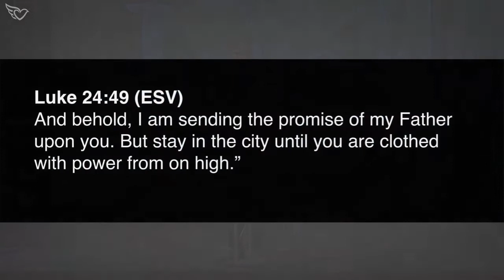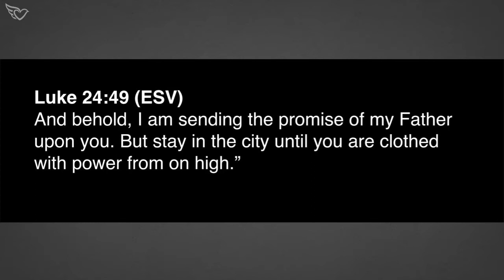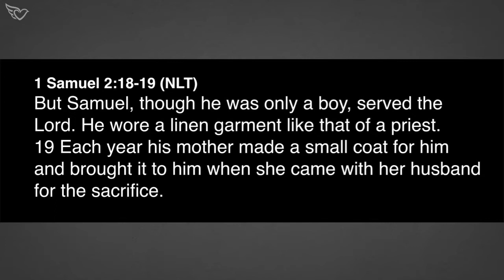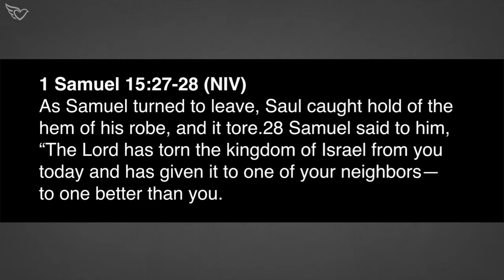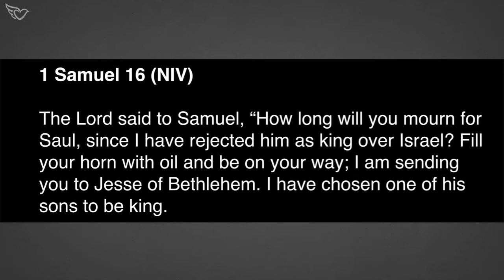Covenant Love Church - Special Guest Speaker - Pastor Israel Campbell - Tailor Made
Covenant Love Church - July 24, 2016

Pastor Israel Campbell, from Wave Church in Los Angeles, California, brings a message to Covenant Love Church